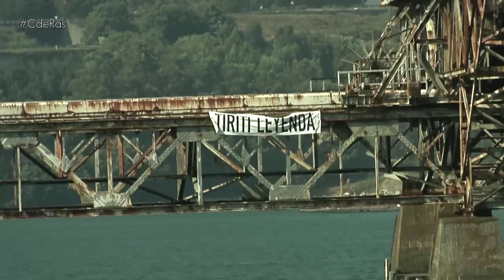HOMENAJE RAFA ABEIJÓN “TIRITI” | By CdRas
Rafael Abeijón era uno de los miembros más activos, además de
ser el impulsor, de la Fundación motociclista TT de Rande. En 2014
fallecía mientras practicaba otra de sus grandes pasiones, el
montañismo. El redondelano sufría un accidente mortal mientras
escalaba el pico Aneto en los Pirineos. Dos años después, sus
compañeros no se olvidan de él y por ello ponían en marcha este
homenaje al que asistían moteros y moteras llegados desde todos
los puntos de la provincia.
Un evento que se desarrollaba en Redondela, en la explanada del
museo de Rande y que la Fundación hacía coincidir con una
jornada de convivencia llevada a cabo por la Asociación Deportiva y
Cultural de Rande.
En la explanada del Museo se llevaban a cabo diversas actividades
lúdico-deportivas, destacando la exposición de todo tipo de
vehículos clásicos en dónde las dos ruedas, claro está, se
convertían en las principales protagonistas.
Pero sin duda, las máquinas sobre las que recaían todas las
miradas y los flashes de las cámaras, eran las de “Tiriti” y las de el
piloto, también fallecido, Dani Rivas. Ambas familias no dudaban en
ceder las motos para el disfrute de todos los aficionados al
motociclismo.